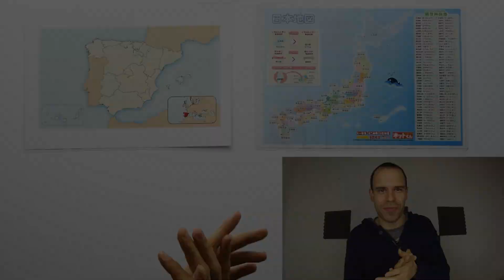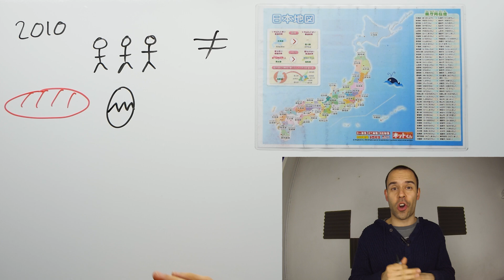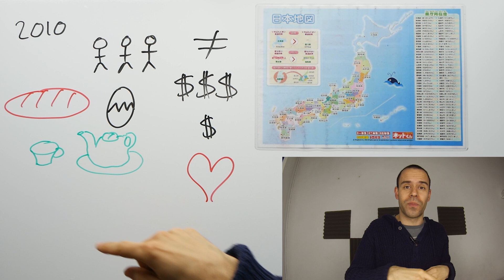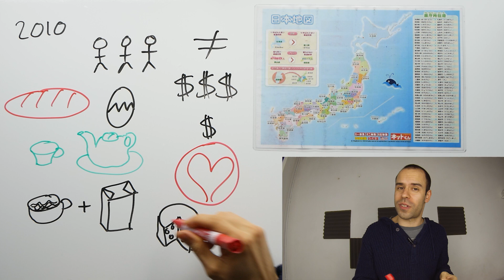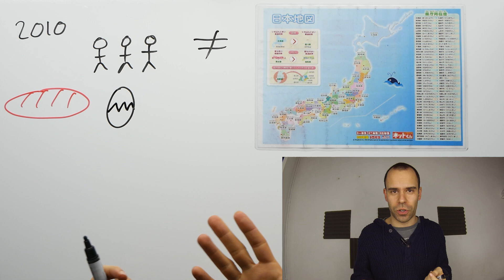What We Eat and Drink: Spain vs Japan - Superbeginner Spanish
Supersimple video. I talk about our eating and drinking habits in Spain and in Japan.